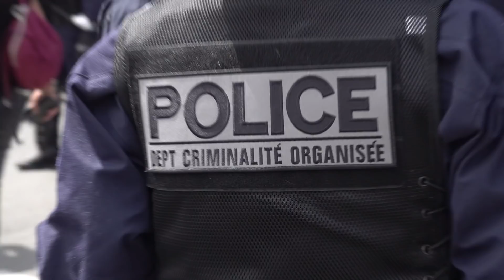Manifestation anti pass-sanitaire : incidents et tensions (31 juillet 2021, Paris)